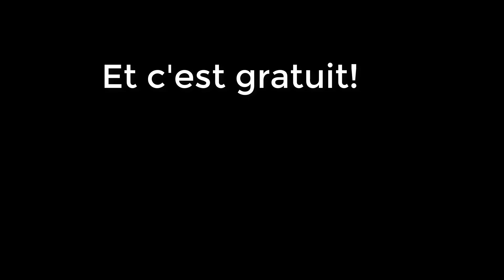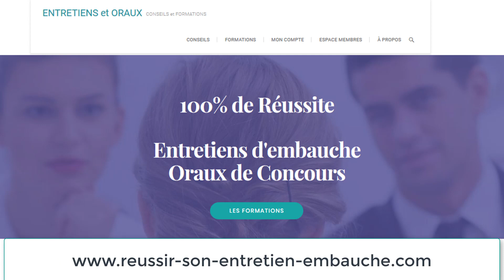RECHERCHE D'EMPLOI PENDANT L'ÉTÉ✅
Vous cherchez du travail pendant l'été? Savez-vous que c'est sans doute la meilleure période pour chercher? Explications dans cette vidéo!
Sur cette chaîne, un coach emploi partage avec vous ses conseils pour réussir vos entretiens d'embauche, impressionner les recruteurs et passer devant les autres candidats.

Qui suis-je?